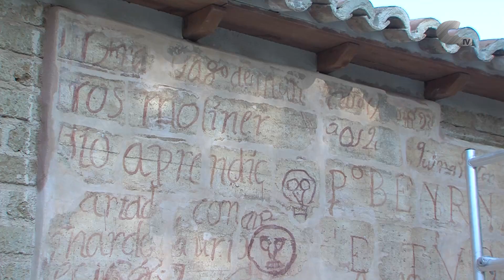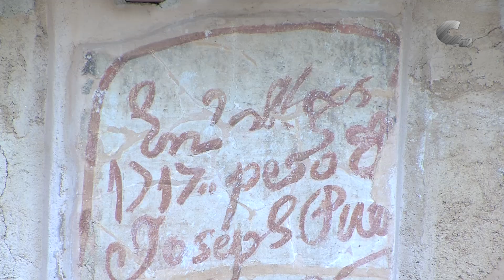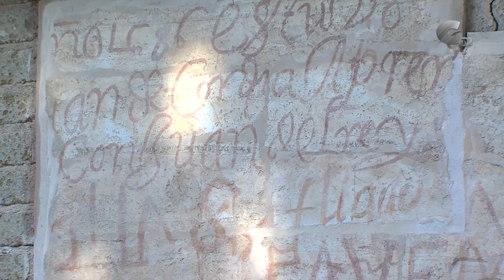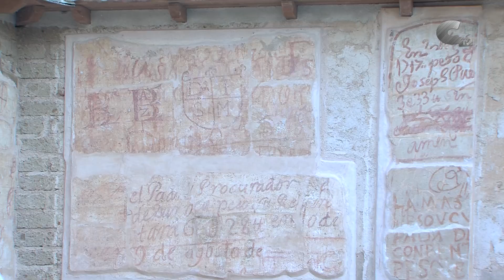Conservación de los murales del lavadero de lanas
Los murales del lavadero de lanas están siendo tratados para su conservación. A estas adecuaciones se suman las realizadas en los muros que los sostienen, así como en el sifón datado del siglo XVII.